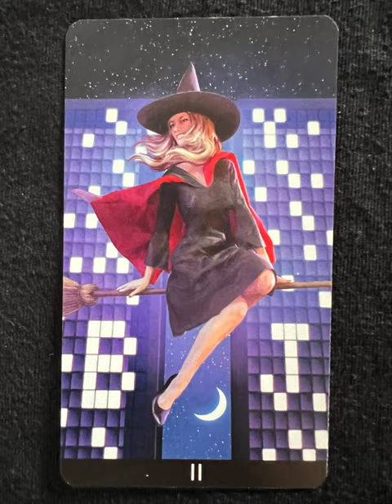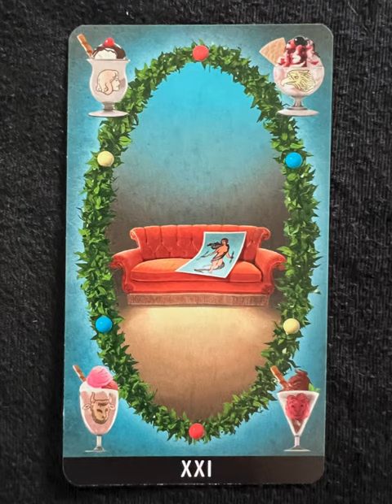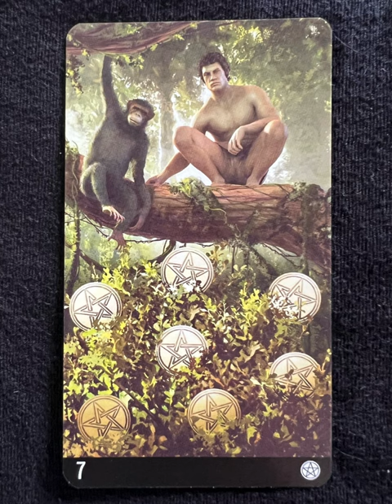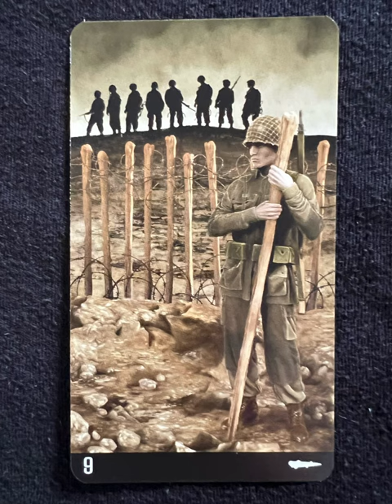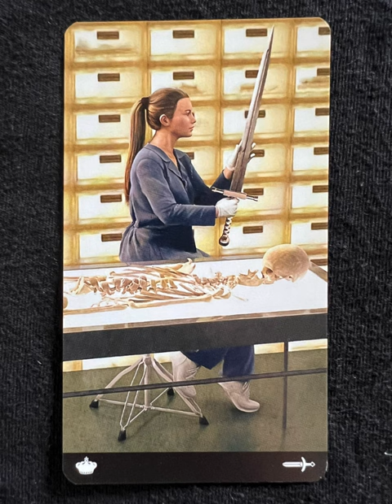TV Series Tarot - a tarot deck flip thru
TV Series Tarot by Davide Corsi and Gero Giglio - a tarot deck flip thru
TV Series Tarot flip through

TV Trivia! Can you name all the series?

Tarot Teasers

Inspired by the renaissance of the small screen brought about by streaming technology, this clever and creative deck will have you binge watching your favorite tarot spreads. With subtle references to the most iconic shows from television history, TV Series Tarot reimagines classical tarot archetypes using the familiar tropes of modern storytelling. Use this deck to explore the questions and quandaries of everyday life or to find insights into major life decisions...with no commercial interruptions.

TV Series Tarot